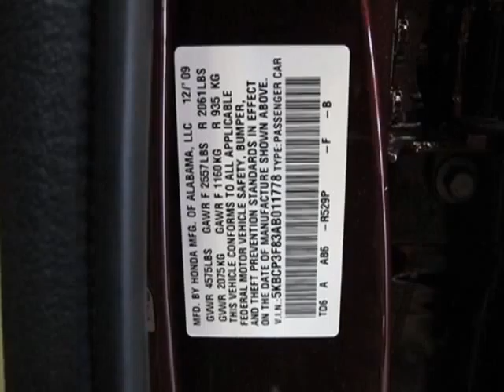2010 Honda Accord EX-L Sedan Sedan - Marietta, GA